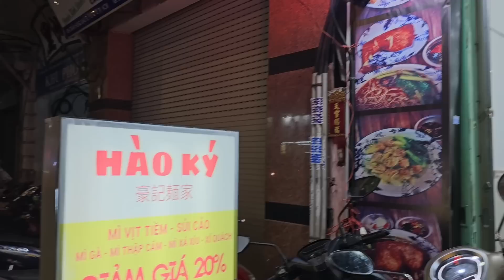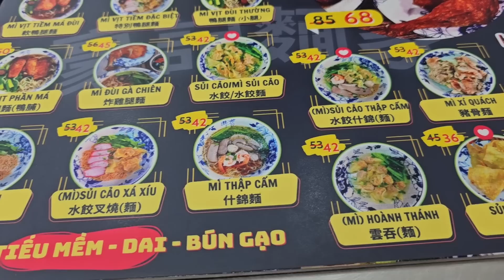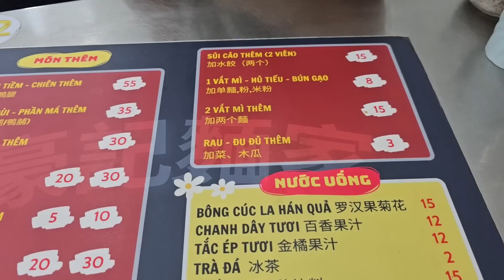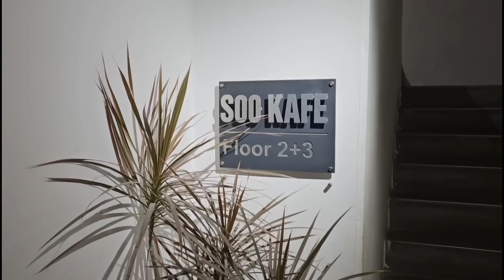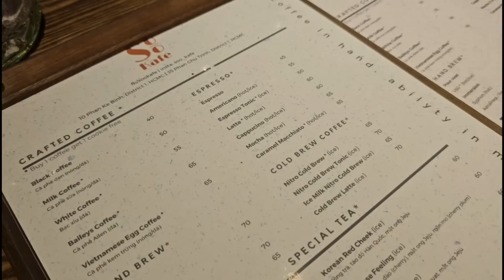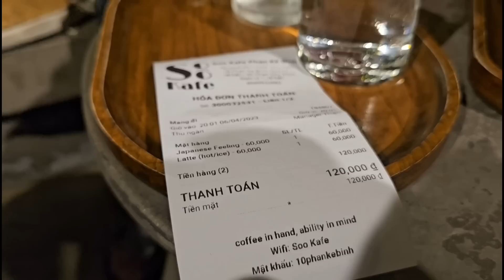Sài Gòn quận 5: MÌ VỊT TIỀM Hào Ký, 68k ĐÙI GÓC TƯ thơm ngon, Đông vui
49B Trần Hưng Đạo, phường 6, quận 5
Điện thoại: 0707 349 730
6 giờ sáng tới 10 giờ tối

1/ Sài Gòn, Buffet lẩu Manwah ở Thuận Kiều plaza q.5: RẤT NGON, 4 loại nước lẩu, 80 món ăn

2/ Rất ngon Buffet lẩu thượng phẩm Hutong với 12 loại hải sản, bò, heo, gà và 8 loại nước lẩu - Sài Gòn

3/ Sài Gòn ùn ùn kéo đi ăn Lẩu Haidilao sau khi hàng quán mở cửa trở lại: Khá ngon, Giá chát

4/ Thơm ngon Lẩu gấu Teddy ăn kèm thịt Barbie ở Spice World quận 5 - Lẩu Tứ Xuyên, Thịt bò rượu vang

5/ Sài Gòn - Buffet lẩu JiangHu quận 10: Rất nhiều món ngon, Lẩu mala cay tê đã, Thịt bò mềm ngọt

6/ Sài Gòn: Buffet lẩu Đào Hoa nhiều món ngon, nước lẩu Mala cay đã, TÔM CÀNG XANH thịt cá ngọt béo